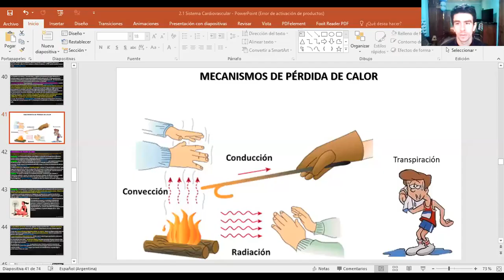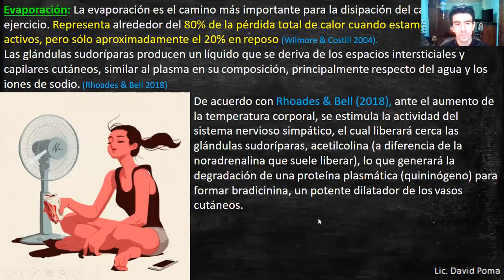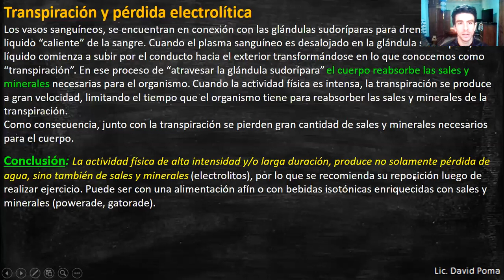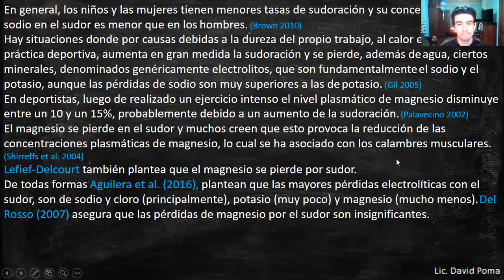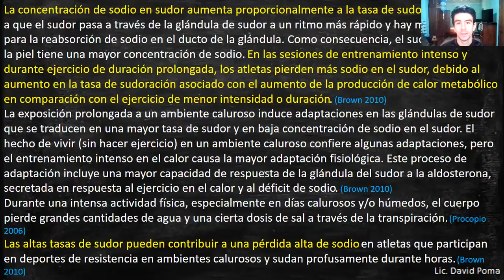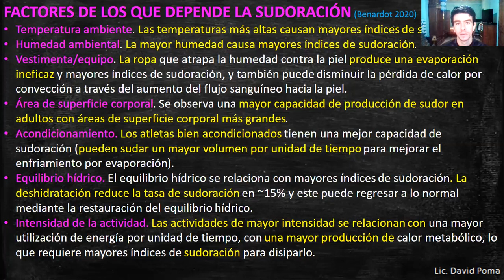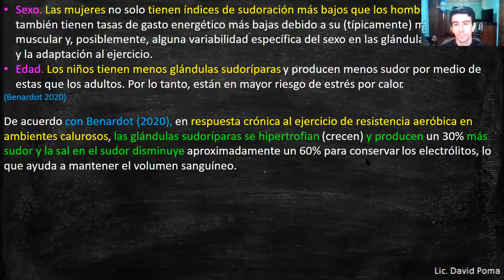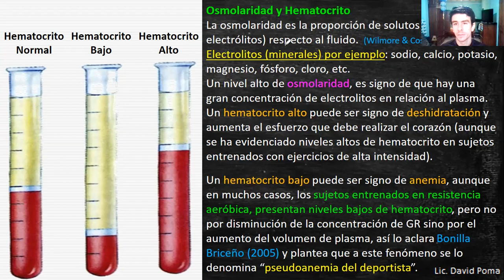Sistema cardiovascular parte 3 (temas en la descripción del video)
00:36 Mecanismos de pérdida de calor
06:32 Ritmo circadiano de la temperatura corporal
08:00 Transpiración y pérdida de electrolitos
14:27 Humedad, calor y termorregulación
16:28 Glándulas sudoríparas y actividad física
19:16 Factores de los cuales depende la sudoración
26:45 Osmolaridad y hematocrito

Link para descargar el video